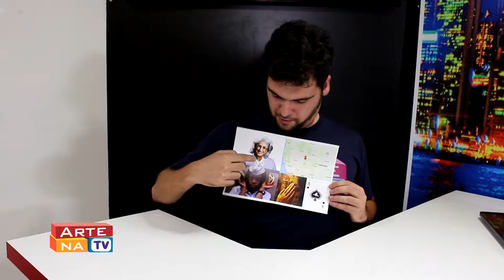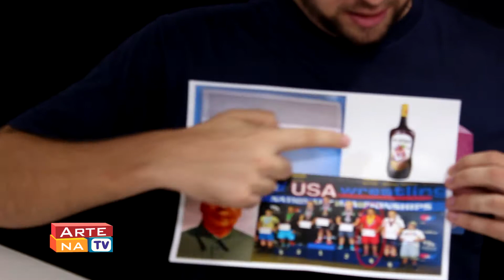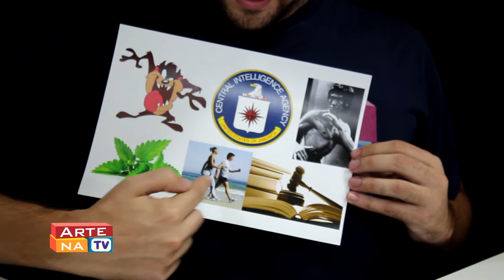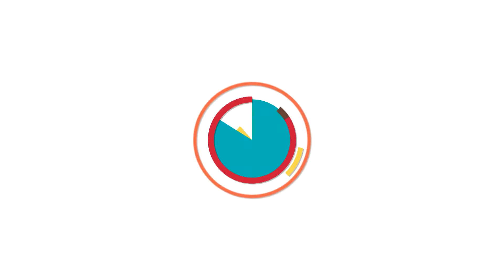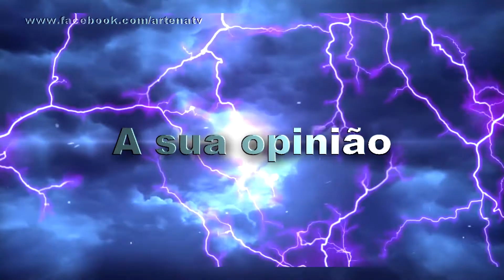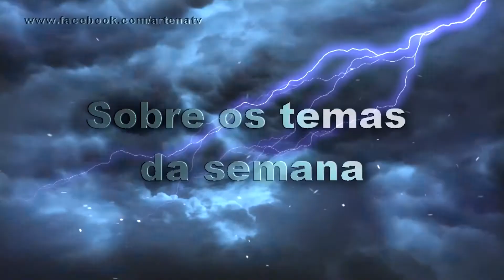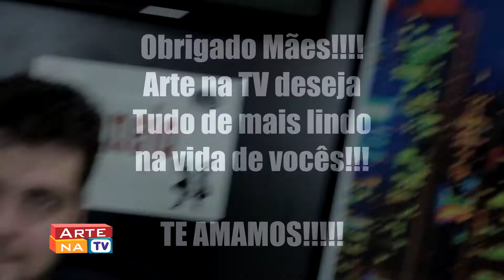Arte Na TV - Dia das mães - Programa 10 - Terceira temporada